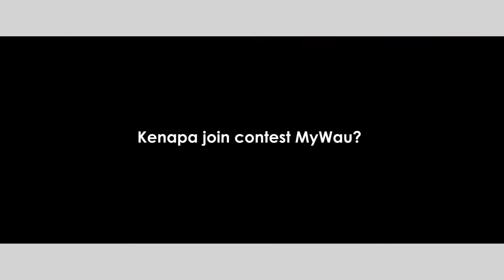Ibu dalam pantang tak berhenti kerja